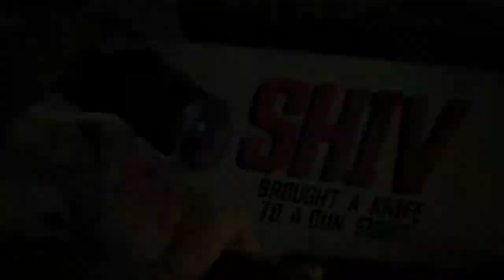Borderlands 3 (LVL 1) | Level By Level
Okay, so I might be playing Borderlands 3... a bunch. So I decided to do a series sharing each level of my playthrough. Yeah, I'm that guy. So, let's jump into the start of the game as I play Moze, a gunner with a heart of explosives and a giant mech named Iron Bear.